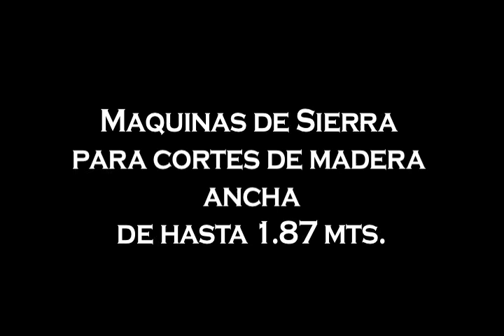Lucas Mill attachments - Herramientas adjuntas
LM830
LM618
LM613
Attachments (Slabbing Attactment, Planning disk, Sander, Sharpening Blade machine. Herramientas Adjuntas, Sierra para cortes ancho, Maquina de afilado, Disco aplanador, maquina de lijar.